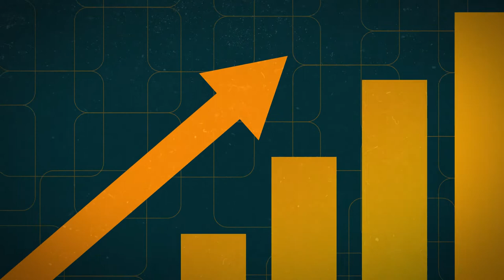O que fazer para se sentir seguro nos investimentos? | Inteligência Financeira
Estamos vendo a economia global em um estado muito sensível. Teve pandemia, guerra, vem eleições por aí, com tantos eventos o mercado fica tenso e parece que não tem espaço para arriscar em nada, já que os juros e a inflação não dão descanso e a recessão ameaça o planeta. Mesmo com tanta informação fazendo parecer que estamos em um momento de guerra ou fim do mundo, respire fundo e confie na Nina Silva e na Maju Marques, porque existe espaço para manter a segurança na carteira e continuar investido.

SigaIF também em outros canais